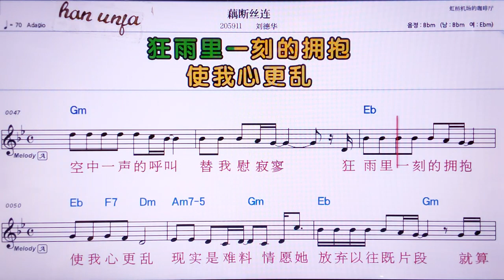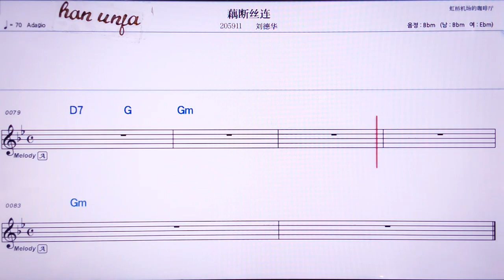💖어우뚜안쓰리엔/ 리유더화 👍MR,노래방, 가라오케, 악보, 코드, 가사 ,Karaoke,반주